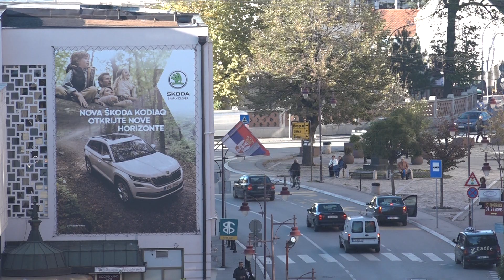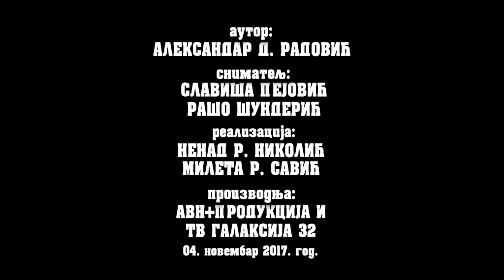Krajem naše ulice - 2017. 04. novembar